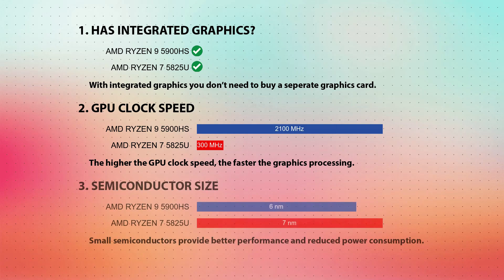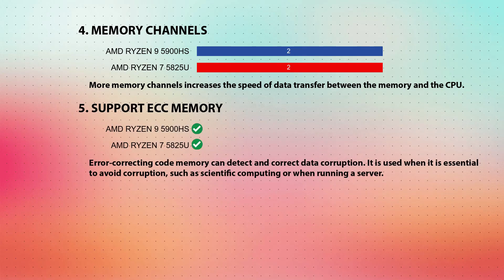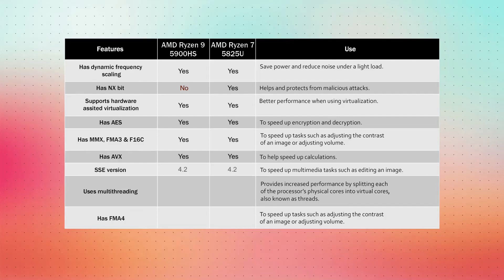AMD Ryzen 9 5900HS vs AMD Ryzen 7 5825U Technical Comparison